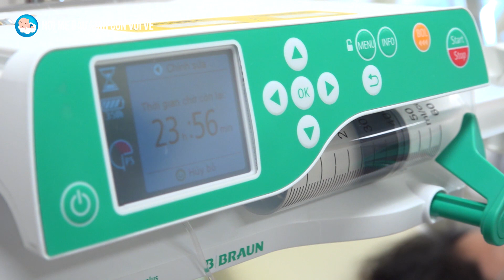HÀNH TRÌNH SINH THƯỜNG EM BÉ ĐÁNG YÊU NHƯ THIÊN THẦN || HỘI MẸ BẦU SINH CON VUI VẺ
CÙng tham gia kênh HỘI MẸ BẦU SINH CON VUI VẺ để xem những video về thai sản
Sinh thường là quá trình thai nhi được ra ngoài qua ống sinh sản của người mẹ. Chỉ định sinh thường khi không có bất kỳ cản trở nào trong quá trình sinh như:
► Mẹ có sức khỏe tốt đảm bảo có thể rặn, hít thở để cung cấp oxy dưỡng chất cho trẻ trong quá trình chuyển dạ.
► Không bất kỳ cản trở nào trên đường thoát của thai nhi
► Thai nhi đủ sức khỏe để có thể vượt qua ống sinh sản: không bị sa dây rốn, không suy thai...
► Thai không quá to ( lớn hơn 4000g).
Ưu điểm
► Sau khi sinh người mẹ hồi phục nhanh, có thể đi lại ăn uống và có thể chăm sóc con ngay sau sinh. Sau 2 giờ đầu mẹ có thể cho con bú, từ đó bảo vệ được nguồn sữa mẹ.
► Sinh thường giúp tử cung co hồi tốt hơn giảm lượng máu mất sau sinh và hạn chế ứ sản dịch.
► Trẻ sinh thường được bú sữa mẹ sau những giờ đầu giúp bé không bị hạ đường huyết, thuận lợi cho quá trình tăng trưởng và phát triển của bé.
► Trẻ sinh thường, khi đi qua âm đạo của mẹ, cơ thể bé sẽ tiếp xúc với các vi sinh vật có lợi, từ đó kích thích hệ miễn dịch của trẻ.
► Trong quá trình sinh áp lực ép của đường sinh giúp cho trẻ đẩy các dịch trong phổi ra ngoài nhiều hơn so với trẻ sinh mổ, hạn chế nguy cơ bệnh đường hô hấp.
Nhược điểm
► Sinh thường cũng tạo ra áp lực về tâm lý, vì mẹ phải chịu cơn đau và không biết đến khi nào việc chuyển dạ mới kết thúc
► Mẹ phải chờ đợi ngày sinh của mình, thường bị lệch so với ngày dự sinh nên tâm trạng thấp thỏm lo lắng
► Sinh thường có thể gây ra một số ảnh hưởng đến vùng sàn chậu, khiến mẹ mắc phải chứng đi tiểu không tự chủ sau sinh.
► Có một số sản phụ không thể chịu đựng được cơn đau chuyển dạ.
► Trong quá trình sinh nở, nếu xảy ra sự cố sẽ khó xử lý hay mẹ không đủ sức rặn lúc đó thai nhi đã tụt xuống cổ tử cung, không sử dụng những phương pháp sinh nở khác thay thế được. Như thế sẽ rất nguy hiểm với thai nhi, bác sĩ phải sử dụng một số biện pháp hỗ trợ sinh sản có thể gây chấn thương cho thai.